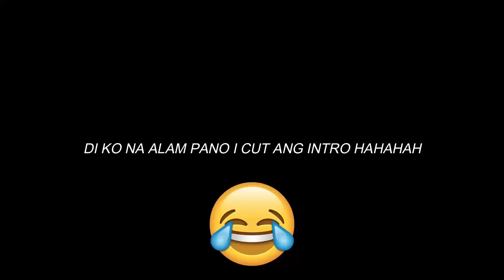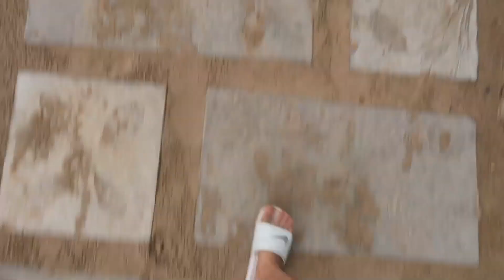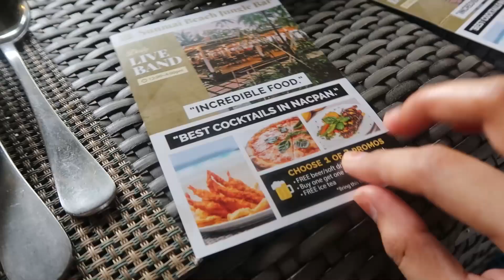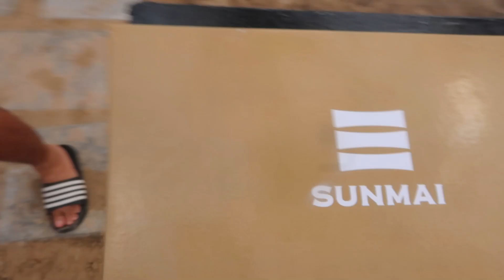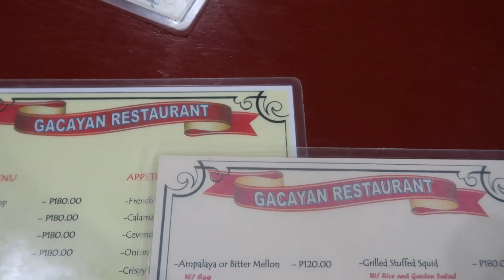NACPAN + PORT BARTON (GRABE! ANG GANDA!) | Palawan Travel Diary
CAMERA USED: Canon G7x Mark II & IPHONE XS MAX